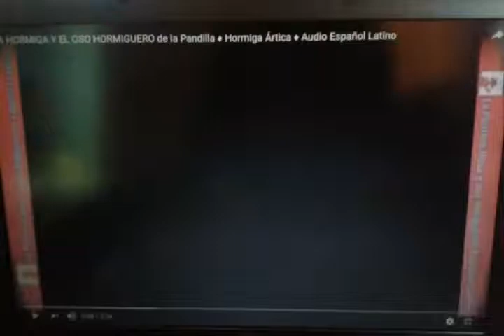Scorpion Una Aventura Congelada A La Antártica